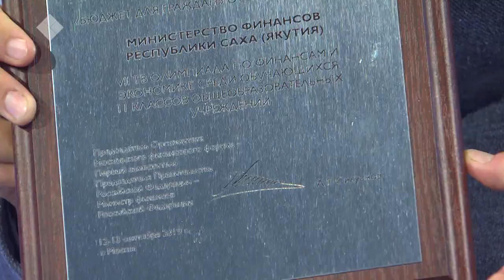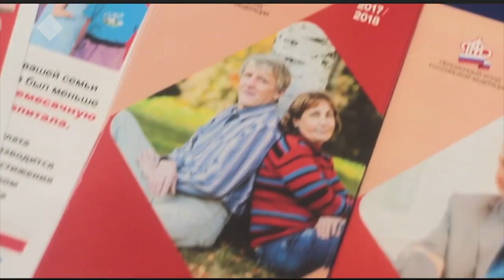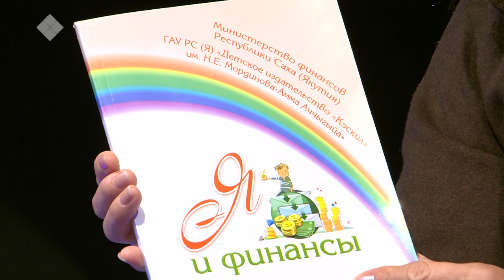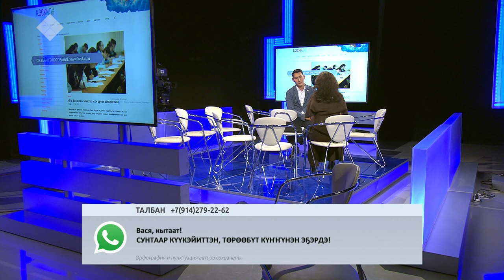«Талбан» биэриигэ: Ситиһии диэн тугуй? (17.09.19)